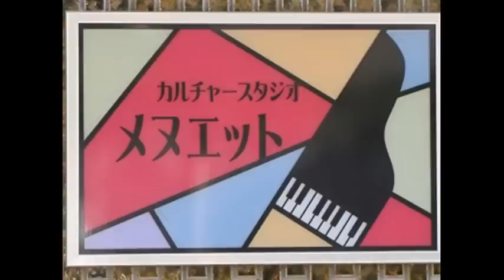春のうた ♪桜の花の咲く頃はうららうららと 野口雨情作詞・草川信作曲 Spring song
春のうた　Spring song    野口 雨情 作詞 草川 信 作曲

1)
桜の花の咲く頃は
うらら　うららと　日はうらら
ガラスの窓さえ　みなうらら
学校の庭さえ　みなうらら

２）
河原でひばりの鳴く頃は
ちちやの牛さえ　みなうらら
とりやの鶏さえ　みなうらら

３）
畑に菜種の咲く頃は
渚の砂さえ　みなうらら
どなたの顔さえ　みなうらら

画像協力：のぞみちゃん